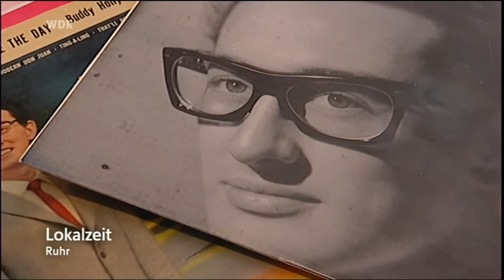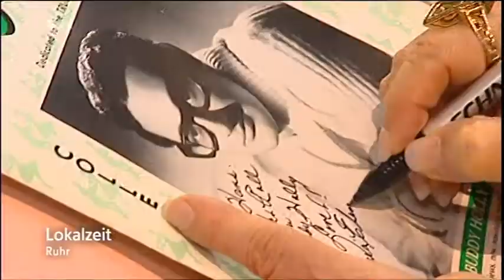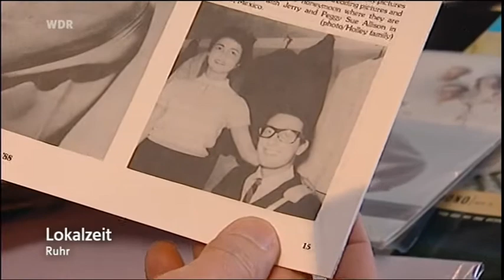Buddy Holly's Widow Maria Elena and Hans on German TV 2009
Because of my big and much visited Buddy Holly Fan Pages I was invited
to meet Buddy Holly's widow Maria Elena in front of German TV cameras in Sept. 2009.
(713 pages, +17,000 photos, 5 m visitors) You don't need to understand German, feel the passion!